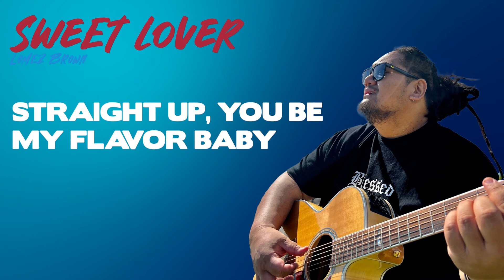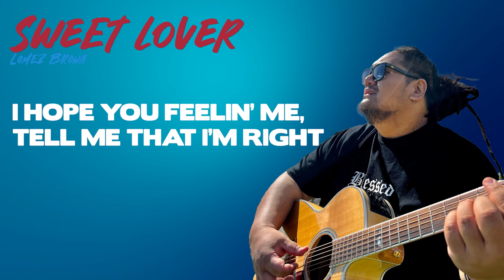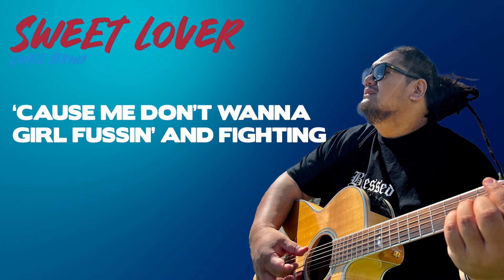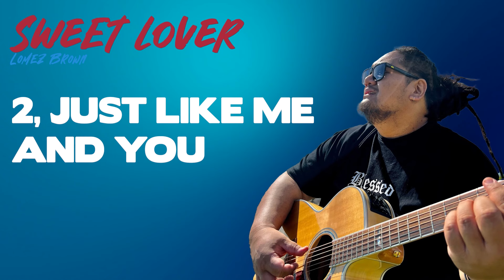Lomez Brown - Sweet Lover (Official Lyric Video)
Official lyric video for Sweet Lover by Lomez Brown @LomezBrown